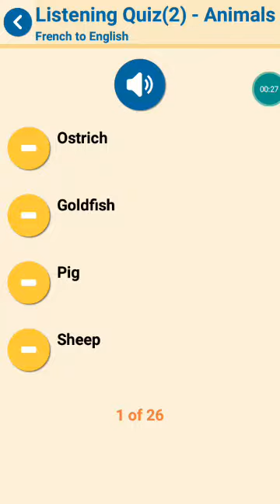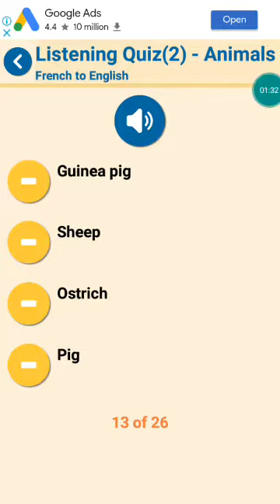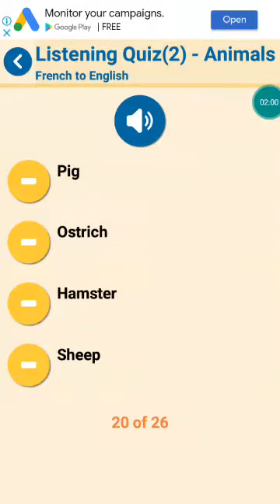French Class 21s day